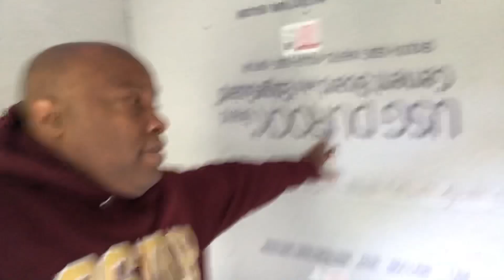My Section 8 Rental Drywall In A SNAP!